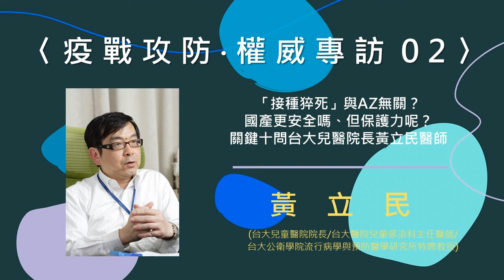〈疫戰攻防 ‧ 權威專訪02〉「接種猝死」與AZ無關？國產更安全嗎、但保護力呢？關鍵十問台大兒醫院長黃立民醫師【needsRADIO X RSPRC】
【「接種猝死」與AZ無關？國產更安全嗎、但保護力呢？關鍵十問台大兒醫院長黃立民醫師】

過去一年半染疫死亡逾500例、但接種後不明原因猝死全台竟已傳出快80例！

Q1：「接種猝死」與AZ無關嗎：
指揮中心指出「初步死因研判與心血管疾病或慢性病史相關、與接種無關」，該如何看？

Q2：輝瑞、莫德納副作用更大嗎：
企業將贈政府達1000萬劑輝瑞BNT，250萬劑莫德納抵台；但與我們同樣接種腺病毒載體疫苗(AZ)為主、mRNA疫苗為輔的韓國，接種猝死案反而是輝瑞更高！mRNA疫苗(輝瑞、莫德納)常見副作用是甚麼？

Q3：或者高端更適合長輩嗎？
高端疫苗蛋白質次單元的特性，適合65歲以上、多慢性與心血管疾病史的人接種嗎？

Q4：高端比國際大廠安全？
國際標規是三期試驗萬人、因此追蹤風險小到「萬分之一」，但如今高端擴大二期試驗近4000人、只追蹤到「千分之一」；這種以千分之一來與萬分之一比，專家仍稱「高端副作用比國際大廠低」，該如何看？

疫苗保護力──
Q5：免疫反應等同保護力嗎？
高端總經理接受CNN專訪回覆「保護力」質疑時答「99.8%受試者誘發免疫反應」，這，能跟「保護力」畫等號嗎？

Q6：免疫橋接能證明保護力嗎？
「免疫橋接」過去使用於不同世代疫苗、而非全新疫苗，US FDA更頒布EUA guidance指出是同一廠牌、同一技術、同一生產流程、為要因應變種病毒的增強版，才可使用，陳時中部長6/11亦指出我國為「世界首例要以其取代三期」；這樣替代，有甚麼風險？

Q7：AZ能對抗變種嗎？
食藥署公布EUA標準要看高端的免疫橋接結果指標，是與AZ相比「血清中和抗體值」中兩個數值都達標，一為「原型株活病毒中和抗體幾何平均效價比值」二為「血清反應率」，但目前大流行已非武漢原型株，則AZ對抗Alpha變種株、Beta變種株、Delta變種株的保護力？

Q8：承上，這兩個數值都達標，就能說「保護力和AZ一樣好」嗎？

Q9：WHO 6/18日才有專家示警傳播力更強的Dealta病毒正成為全球主要流行病毒株！英國衛生單位6/14發布最新報告指出，英國所有感染Delta病毒死亡病例中，有將近三分之一的人已打過兩劑疫苗！我國也遭此病毒入侵；高端疫苗持續研發方向，是該朝「加強版第三針」或「廣效型」？

國產疫苗取信國人──
Q10：為取信國人，在陳培哲院士退出食藥署審查委員會、並憂慮「擋不住總統預告普打疫苗的壓力」，有人憂所謂「專家黑箱作業」、「實驗結果不真實」；歐美如何以昭大信？

※來賓：黃立民 (台大兒童醫院院長/台大醫院兒童感染科主任醫師/台大公衛學院流行病學與預防醫學研究所特聘教授)